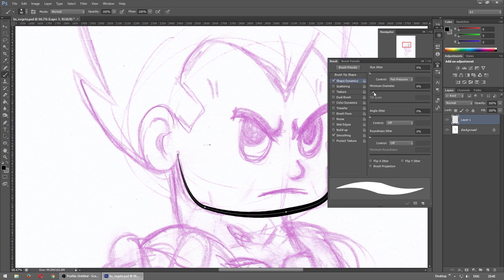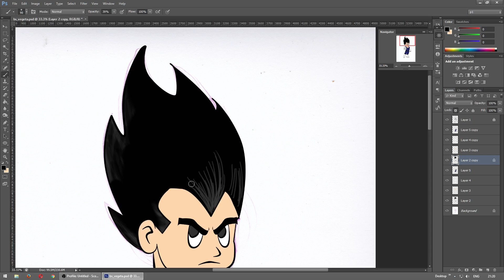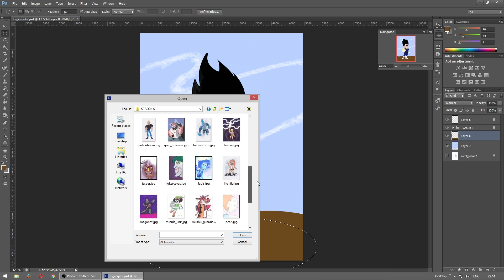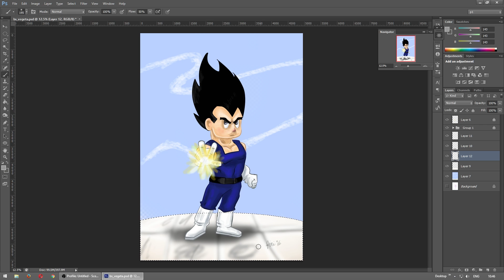BITE SIZE VEGETA (Dragonball Z)- speed drawing | DROIDMONKEY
I did a bite size Goku  a while back, and Vegeta won't be out done by Goku, so here we go.
the tools I used:
col-erase pencil for sketch
Photoshop

it will be much appreciated.